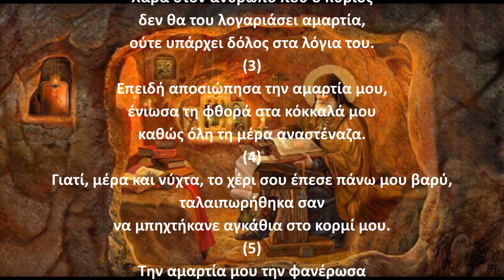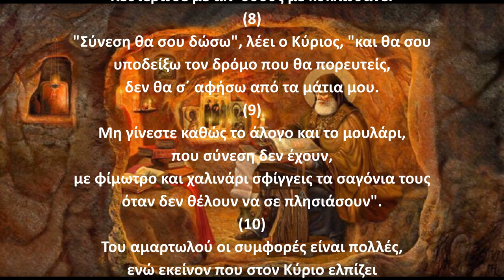Ψαλμός Δαυίδ 031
Την παράδοση αυτή κράτησε και ο ΓΕΡΟΝΤΑΣ ΠΑΪΣΙΟΣ Ο ΑΓΙΟΡΕΙΤΗΣ όπου έλεγε:
Γ.Παϊσιος.
Στον ψαλμό (31) Για να βρουν οι οδοιπόροι τον δρόμο, όταν χαθούν και ταλαιπωρούνται.